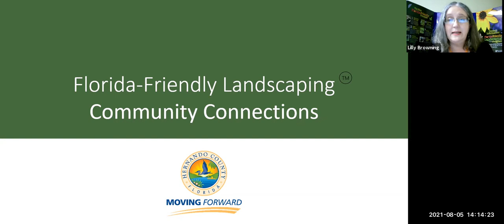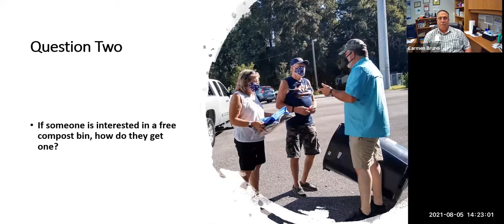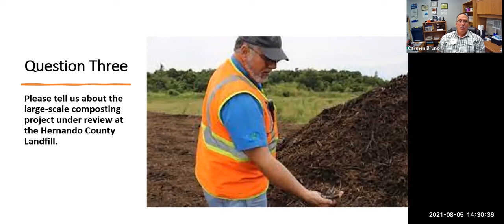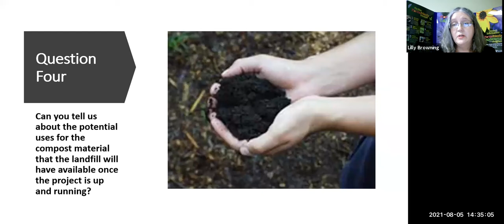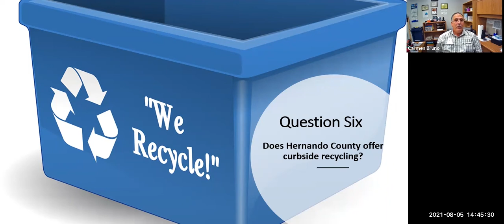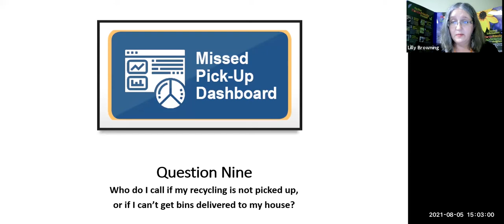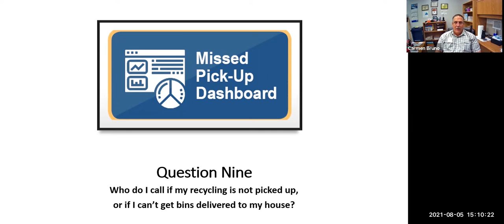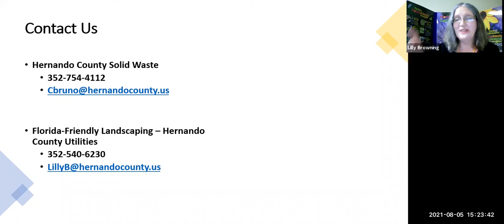"Florida-Friendly Landscaping Community Connections" - 8/5/2021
Join us to Florida-Friendly Landscaping Community Connections. Lilly Browning has a talk with Hernando County Recycling Coordinator, Carmen Bruno.

Lilly and Carmen discuss free compost bins for Hernando County residents, the large-scale compost program the Solid Waste Division is implementing, curbside recycling, recycling economics, and the future of recycling in our country.